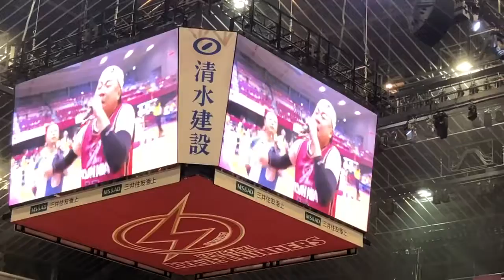川崎ブレイブサンダースあるある 2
川崎 ブレイブサンダース あるある2
レイザーラモン RG